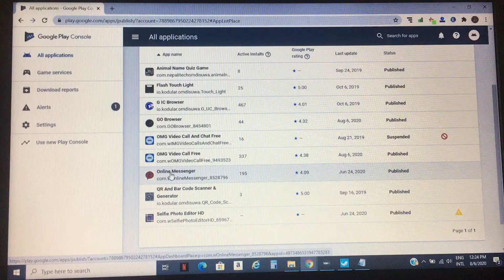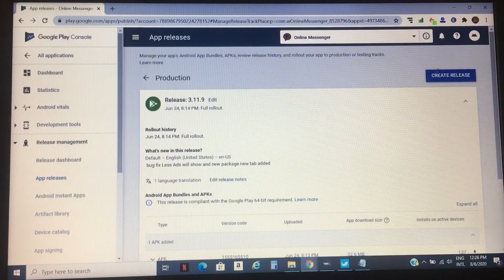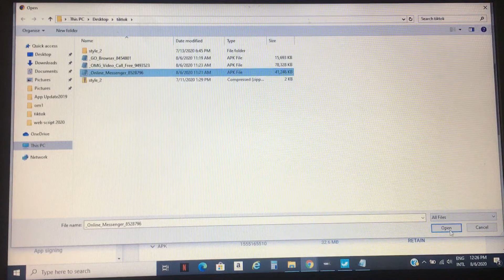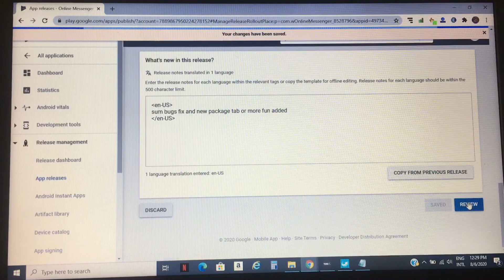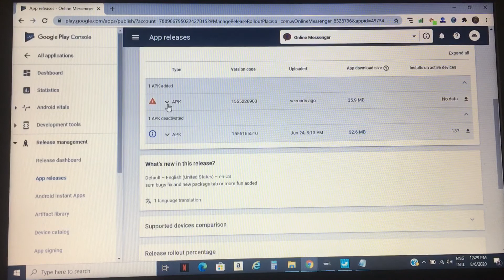How to update app in play google console & publish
Update your android application google play console it’s very easy to update app live update